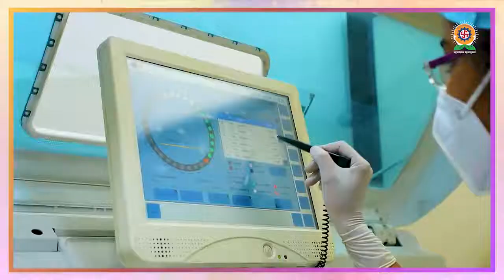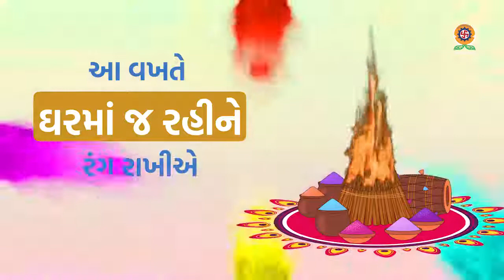HOLI SUBHECHHA SANDESH BY MAYOR SURAT SMC